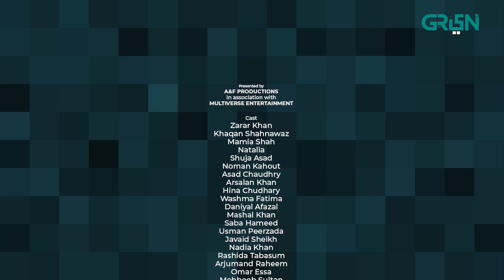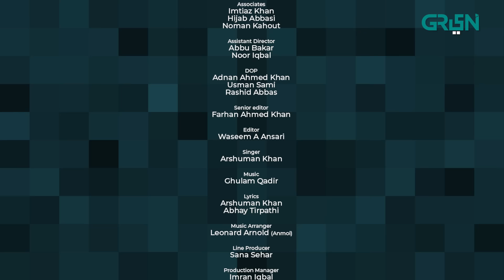College Gate | Episode 23 | Presented By Hemani | Green TV Entertainment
In a world full of conformity, a bunch of college students choose to walk the road less travelled; in hopes of discovering themselves and chasing dreams. How will the social norms and generic family dynamics hinder them?

Writer: Ateeq Inayat and Ali Sikandar
It’s an A&F Productions in association with Multiverse Entertainment presentation

CAST:
Zarar Khan
Khaqan Shahnawaz
Mamia Shah
Natalia
Shuja Asad
Noman Kahout
Asad Chaudhry
Arsalan Khan
Hina Chudhary
Washma Fatima
Daniyal Afazal
Mashal Khan
Saba Hameed
Usman Peerzada
Javaid Sheikh
Nadia Khan
Rashida Tabasum
Arjumand Raheem
Omar Essa
Mehboob Sultan
Sajid Shah
Shaheen Khan
Sehnaz Perviaz
Fariha Jabeen
Mehr Bano
Abdul Rehman
Sana Sehar
Noor Iqbal
Abubakar
Haneef Muhammad
Yonus Khan
Dania Sheikh
Anees Haider
Imtiaz Khan
Sidra Sajid
Khalid bin Shaheen
Hina Rizvi
Zeerak Khan
Alia Jamshaid
Saima Kanwal
Shohrat Saeed

Digital Editors:
Gulsher Gopang
Zohaib Hasan Shaikh
Muhammad Shehroz

Digital Graphics:
Muhammad Zeeshan
Nabeel Green